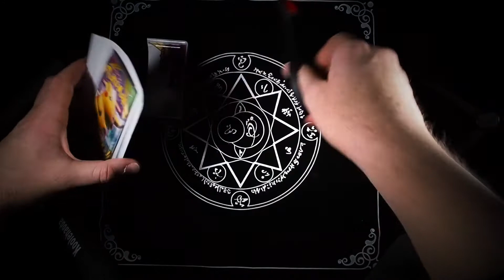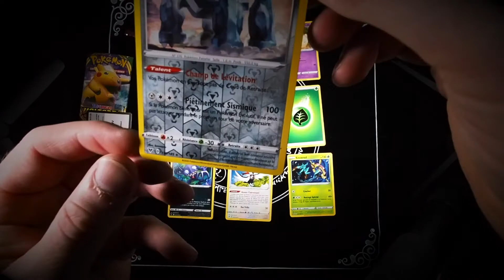Noctunoir Holo ! ✨★ - Epee et Bouclier - Voltage Eclatant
FR/EN
Version : Epee et Bouclier - Voltage Eclatant / Sword and Shield - Vivid Voltage
Type : Single pack

___Content SPOIL___

Energy : Plante / Grass

⚫ Common :
- Ningale / Nincada
- Axoloto / Wooper
- Cremy / Milcery
- Terhal / Beldum
- Limagma / Slugma

♦️ Uncommon :
- Tenefix / Sableye
- Piclairon / Trumbeak
- Sinistrail / Dhelmise

Reverse :
- Metalosse / Metagross

★ Rare :
- Noctunoir Holo ✨ /   Dusknoir Holo ✨